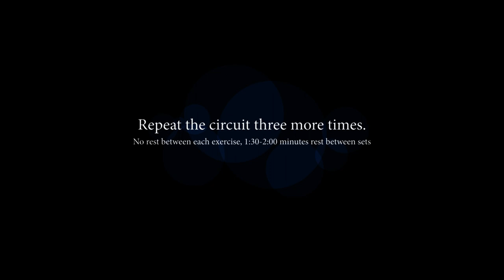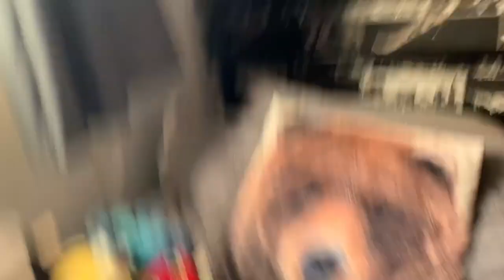HOW TO GET ABS AS A FOOTBALLER... (DAY IN THE LIFE OF A FOOTBALLER) EP9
HOW A FOOTBALLER TRAINS AND LIVES.
In this video I show you how you can get abs as a footballer!
In this series I show you my day by day life, from my training, workouts, nutrition, family life, and so much more! If you're looking to become a professional player, these videos could help you! Join me on my journey today, for free!
74/100.

-Luke Snelgrove.

day in the life of a footaballer,football,soccer,professional footballer,best home workout,home workout for athletes,best football drills to do at home,pro football journey,how to train like a footballer,footballers diet,footballers workout,connor parsons,footballer leg workout,footballer workout,day in the life,college football,footballer shooting drills,shooting drills,soccer shooting drills,day in the life of a footballer during lockdown,become elite, cristiano ronaldo, training like cristiano ronaldo, cr7, home workout, footballer upper body workout, footballer gym workout, footballer training, footballer gym session, live like a footballer. footballer ab workout, how to get a six pack, how to get a lower body fat, six pack, ab workout, core exercises, how to get ripped, how to get a footballer physique, football player in the gym, professional footballers in the gym.